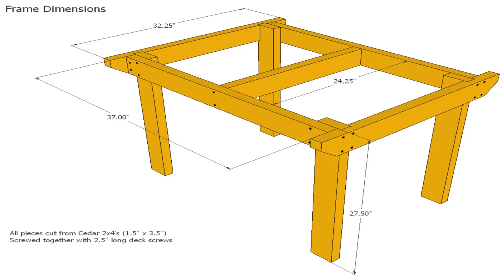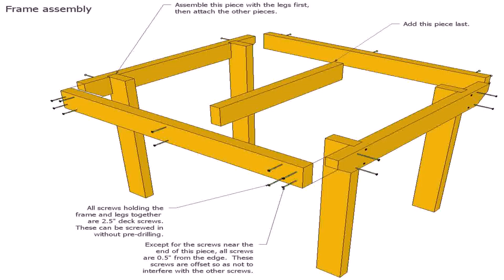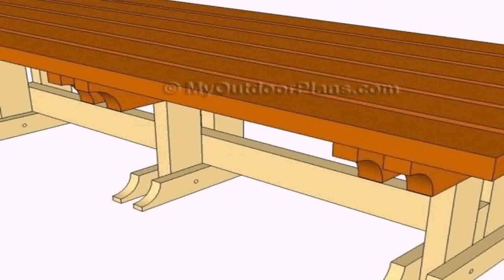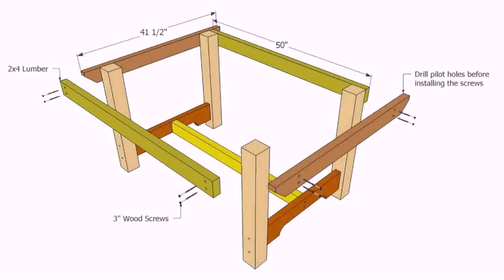Wood Outdoor Furniture Plans